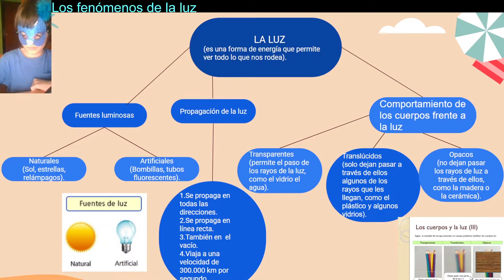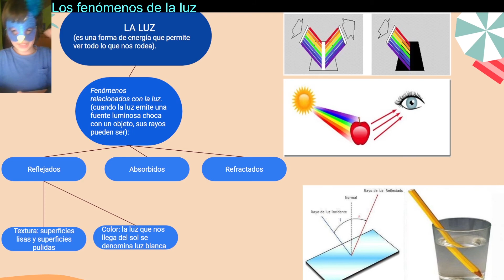Los fenómenos de la luz| lego 661 education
Hola soy lego y este es mi canal

Hoy vamos a aprender los fenómenos de la luz, si ya te lo sabes, un repasito no vendría nada mal.

Canal de mi amigo davillu_85, debajo de mi canal de trovo.

Ventajas del canal en la pestaña de más información

Do you want to learn spanish? this is the correct video.
Para los curiosos:

Especificaciones
 En ordenador

grabar pantalla: obs studio.
Stream de pantalla: streamlabs obs
Edito: Abobe Premier Pro 2020
En Tablet

grabar pantalla: xrecorder y azrecorder
Stream de pantalla: streamlabs obs mobile, omlet arcade
Edito: kinemaster, inshot, xrecorder editor y capcut